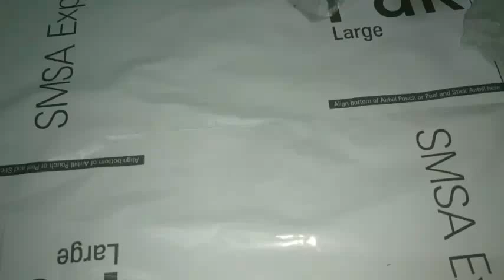Weide WH5203 Watch yellow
• Japan quartz movt guarantees precise and punctual time.
• Double movt: Analog and digital to display the time, you have two kinds of ways to get the time.
• Day and date display: You can know the daily date clearly that you just need to press the button.
• Alarm function: When it is set, you can be waked up or reminded at any time you want.
• Stopwatch: Without a timer, you also can count time.
• 30M water resistance, when you wash hands and face, you needn't to take it off.
• Stainless steel case and band, sturdy in structure and uneasy to scrape.
• Classic pin buckle, it is convenient to adjust the length and not easy to fall off.

Operation Instruction:
1. In any mode, press LIGHT key to activate EL Backlight;
2. In any mode, press MODE key to switch modes, such as alarm, day and date etc.;
3. In any mode, hold RESET into setting mode, and press START to adjust the value.